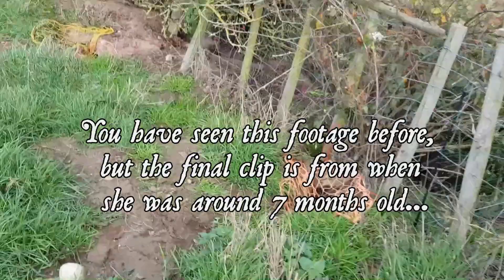First Ever Bunny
I found this old bit of footage completely by chance a few days ago and figured I'd share it along with a couple of catches from last season.

Mabel will have been around 7 / 8 months old at the time this was taken, we were just on a short walk doing a little lead training when all of a sudden she jumps into a big patch of nettles and emerges with a baby bunny in her mouth!

I necked the rabbit and gave it back to her so she could have a closer look at what she had caught.

It wasn't big, it wasn't impressive, but it was the first of many!